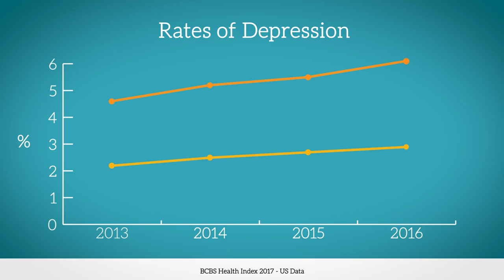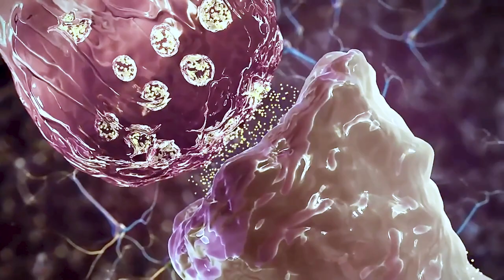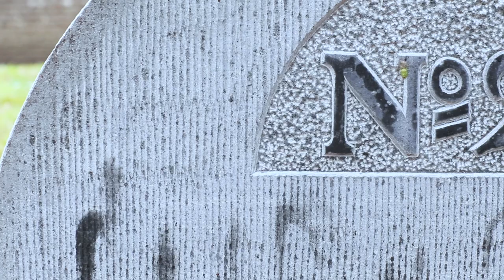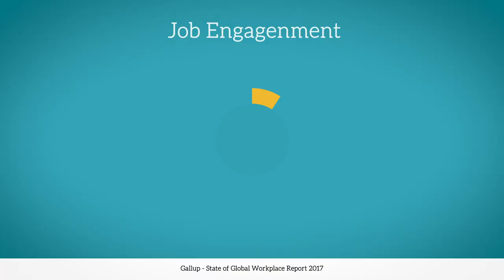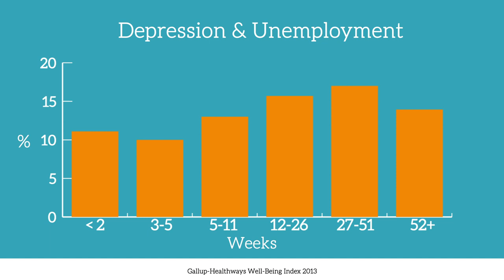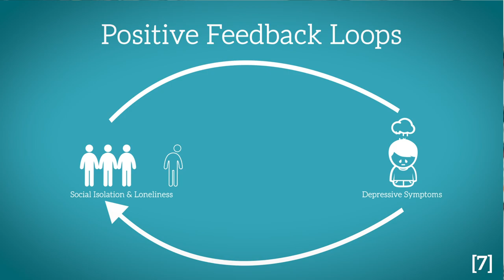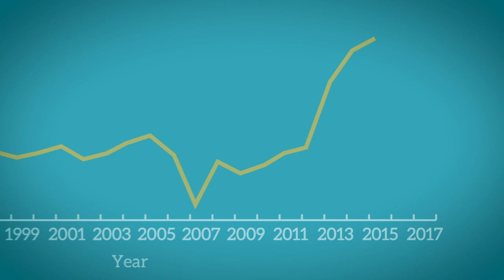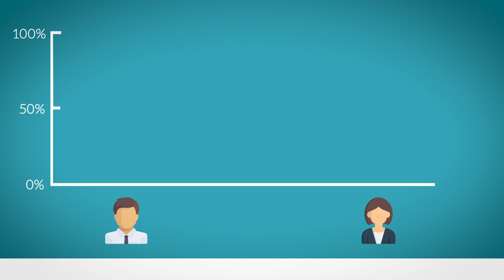What are the real causes of Depression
Why do people get depressed and what causes depression in the first place? Follow me down this dark rabbit hole.

Depression is a horrendous mental disorder. It destroys perspectives, steals your joy, and isolates you from the rest
of the world. In this video, we will discuss what causes depression to begin with and why it’s so difficult to answer that question.

First, depression is NOT the same thing as being sad.

Depression is a highly biologically disorder and we can see that in its symptoms. People with major depression have
disrupted sleep cycles and often wake up early in the mornings without being able to go to sleep again.
Appetite is reduced and very often people with depression eat less. A third symptom is motor retardation as well as
the fogginess of thoughts and slurring of words.

The biological (hormones specifically) nature of these symptoms points depression being clearly more than feeling sad.

So what is happening in the brain of people with depression? What is the Neuroscience of depression?

What decades of research have discovered is that depression has something to do with imbalances of neurotransmitters in the brain.
Especially Neurotransmitters such as Noradrenaline (Norepinephrine for our US scientists), Serotonin, and Dopamine.
Researchers discovered that if people have low amounts of these neurotransmitters in their brain some of them get depressed. And
if you give depressed people drugs that increase Noradrenaline, for instance, they get better.

Pretty simple, right?
But as always things are not that simple.

How do psychologists even define depression?
Usually by using a checklist of symptoms from the Bible of psychiatry - the DSM (currently in its 5th edition).

If depression can just be explained by brain chemistry we wouldn’t expect social environments to matter much, right?
Wrong! They matter a lot.

Work satisfaction and engagement has been linked to depression and suicide by famous studies in London. If you work
in a job where you have little autonomy and your efforts are not recognized you were much more likely to suffer from depression.

Another important social aspect is Loneliness. How lonely you feel influences your chance of getting depression.

So basically your social connections and your work life are also really important factors in what causes depression.
The real causes of depression are therefore multifactorial - there are many different interacting ones. Not a single thing
causes depression. Your genes matter, your hormone levels matter, your childhood experiences matter, your work-life matters,
your social connections matter. All of it plays together to form a cocktail that either increases your chance of depression or decreases it.

Thumbnail Artwork with permission from:
Robert Carter. Go check out his website and Instagram below, he’s great!

References
[1] Kandel et al. Neural sciences, 2015, p. 1410ff.
[2] Joanne Cacciatore and Kara Thieleman (2014): “When a Child Dies: A Critical Analysis of Grief-Related Controversies in DSM-5”
[3] Marmot et al. (1991): Health inequalities among British civil servants: the Whitehall II study.
[4] Maier & Seligman (2017): Learned Helplessness at Fifty: Insights from Neuroscience.
[5] Robert Sapolsky: On Depression
[6] Cacioppo et al. (2006): Loneliness as a Specific Risk Factor for Depressive Symptoms: Cross-Sectional and Longitudinal Analyses
[7] Johann Hari: Lost Connections (2018)
[8] Robert Putnam: “Bowling Alone: The Collapse and Revival of American Community (2001)

Links
Loneliness questionnaire: